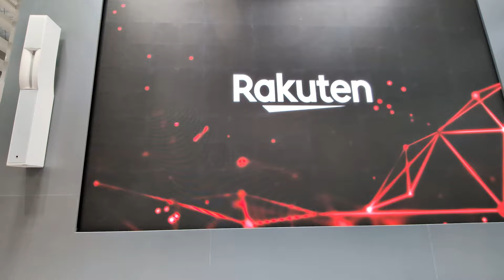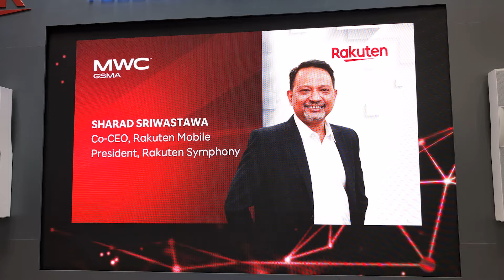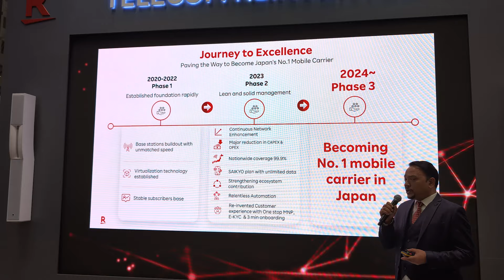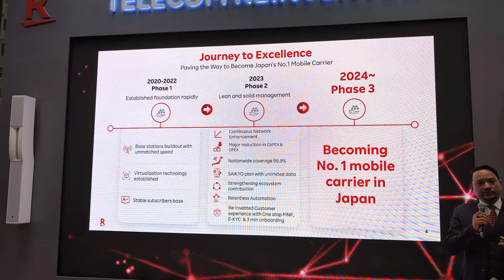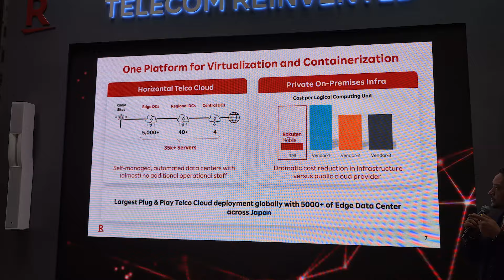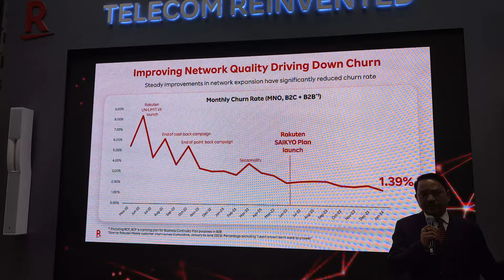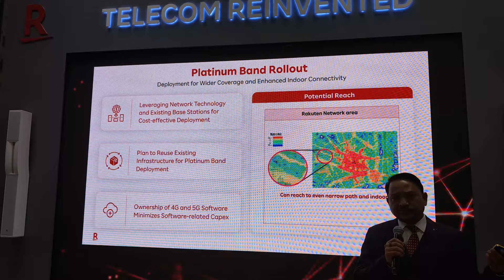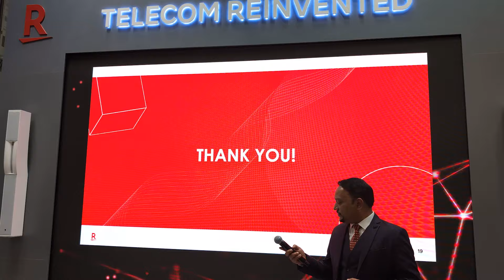Rakuten Group Showcase & Rakuten Symphony Showcase [MWC Barcelona 2024]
The Rakuten Group Showcase and the Rakuten Symphony Showcase were held at the Rakuten Group booth at MWC Barcelona 2024.

Chairman Hiroshi Mikitani speaks at the beginning of the Rakuten Group Showcase.

*Subtitles and others may be incorrect due to automatic transcription and translation by AI. Please understand.
*The amount of money shown in the video is calculated based on the exchange rate at the time the video was edited.